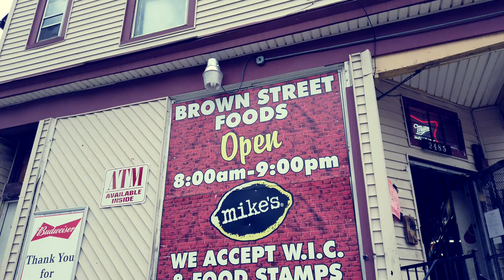ATM - "Addin Up" (Official Video) Shot and edited by Ghon Dough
ATM- "Addin Up" Shot and edited by Ghon Dough is about things not adding up. Whether financially, or physically things aren't what they're supposed to be and ATM intends to explain how and why things aren't adding up!